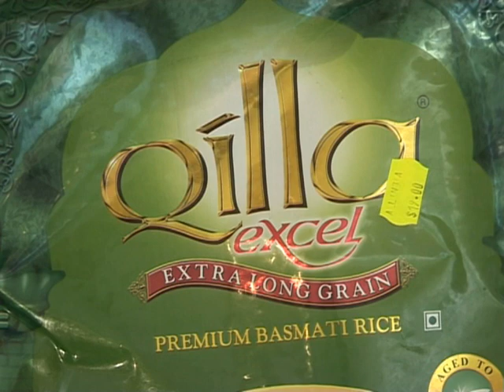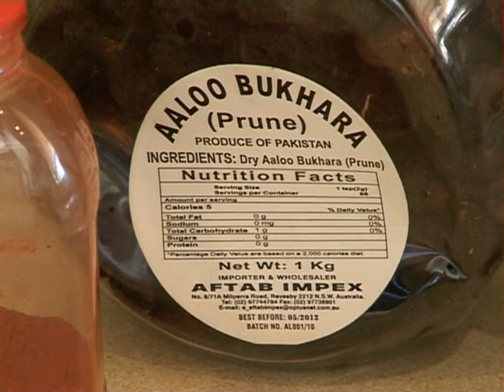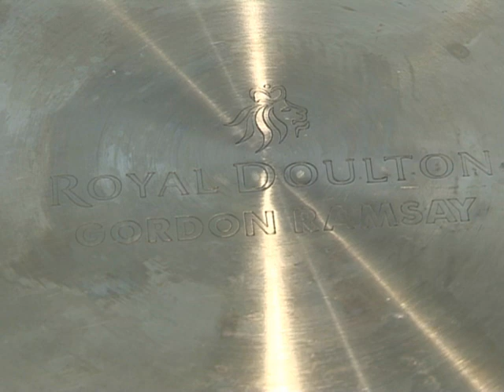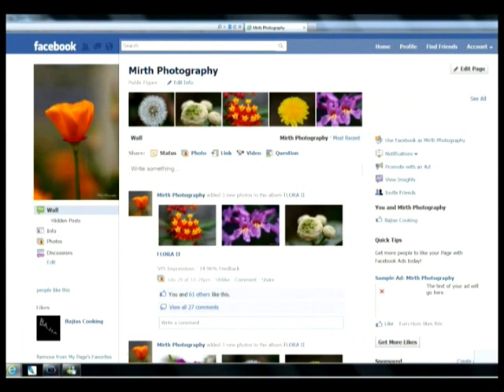" BIRYANI " Bajias Cooking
Ingredients:4 cups of Rice (Qilla Excel Extra Long Grain Premium Basmati Rice); meat 1.25kg; masala- Tej pat (Bay leaf) 3-4, dal chini (cinnamon) 1 ½ inch, 1 md sz jaiphal (nutmeg),1 javathri, 6-7 prunes (Dry Aaloo Bhukara), green cardamoms12-14, whole black pepper ¾ ts, 3 black cardamoms, cloves 7-8; 1 ½ cup greek style yogurt; 1ts crushed chillies, 1ts salt, 1 ½ ts chilli powder, 1 ½ ts coriander powder & 1 ½ ts cumin seeds
2 large sz onions; For boiling rice-3ts salt & cloves 6-7; 1 whole garlic, 1 ½ inch ginger & some ginger sliced into matchsticks, 1 lemon, powdered food coloring, kewra water

This recipe is made out of goat meat. If wish you make this recipe with lamb or beef.

Alternative of kewra water! add rose water or you can just leave it out

Pl read the below comments for more information!